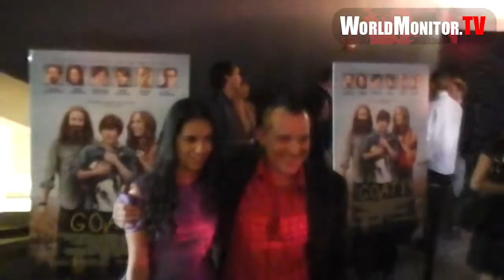Tom Sizemore and Olga Segura arrive at Goats film premiere